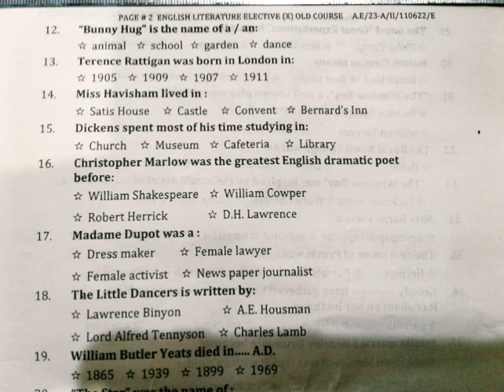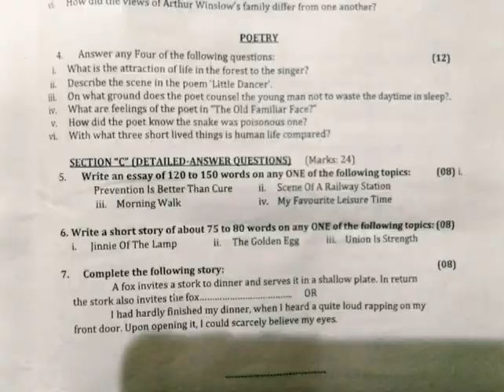ENGLISH LITERATURE CLASS 10 FINAL EXAM PAPER 2022 BOARD OF SECONDARY EDUCATION KARACHI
literature paper
10th english
exam paper
karachi board
matric board